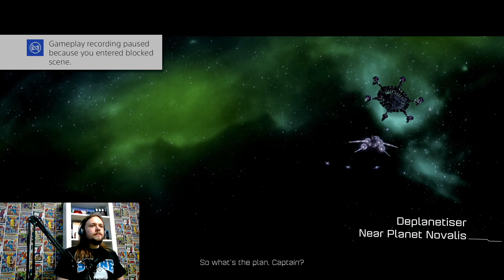Titch Play's Ratchet & Clank: Part 6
Here is Part 6 of Ratchet & Clank!